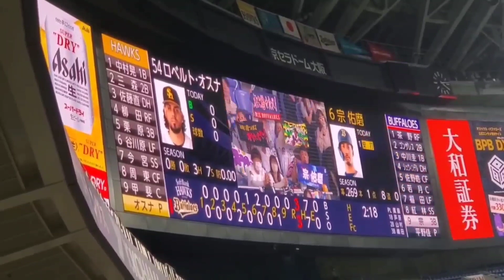20230514 宗佑磨 通常･偶数打席の登場曲【｢Hmmm｣／Hott Headzz】 9回ｳﾗ第2打席 ｵﾘｯｸｽ･ﾊﾞﾌｧﾛｰｽﾞ@京ｾﾗﾄﾞｰﾑ大阪･ﾚﾌﾄ外野下段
【｢Hmmm｣／Hott Headzz】